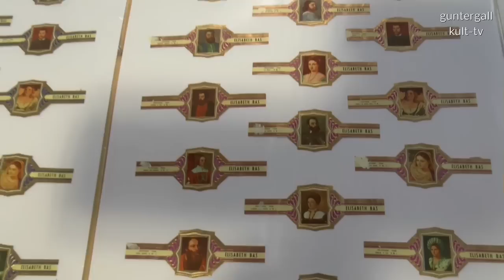Hobbyzeit in der Dresden-Johannstadt vom 27. bis 29. März 2015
Schnitzerei, Fotografie, Alles rund ums Stricken, Tetra Pak-Taschen, Keramik, Ikonensammlung, Münzen, Schmuck, Wolle spinnen, florales Basteln, sorbische Ostereier, Kerzenziehen, Pergament-Herstellung, Münzsammlung, Tisch- & Tortendekorationen, Miniaturbüchersammlung, Modelleisenbahn, Kalligrafie u.v.m.
Mit "Big Joe" – der generationsübergreifenden Big Band